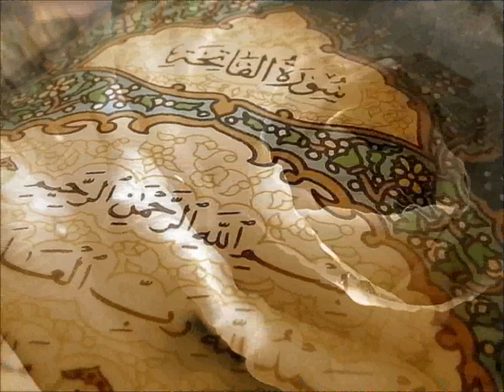رجل في أوروبا يوحد الله.